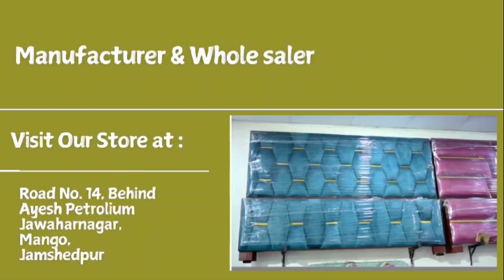SARAIKELA: तेज़ रफ़्तार बाईक अनियं*त्रित होकर विर्सजन जुलूस से भि*ड गई। 14/10/2024.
कपाली ओपी क्षेत्र के डोबो में एक तेज़ रफ़्तार मोटरसाइकिल ने विर्सजन जुलूस में श्रद्धालुओं को अपनी च*पेट में ले लिया ।
खबर या विज्ञापन के लिये सम्पर्क करें:
सरायकेला खरसावां जिले के चांडिल थाना अंतर्गत कपाली ओपी क्षेत्र में डोबो के पास दुर्गा मां के विसर्जन के लिए जा रही जुलूस एक सड़क दुर्घटना का शिकार हो गई। मिली जानकारी के अनुसार एक तेज रफ्तार स्प्लेंडर बाइक  अनियंत्रित होकर जुलूस में जा रहे लोगों को अपनी चपेट में ले लिया और खुद भी चोटिल ईनमें दो आम जनता सहित एक पीसीआर जवान भी शामिल है।
सभी घायलों को इलाज के लिए एमजीएम अस्पताल ले जाया गया जहां पीसीआर जवान संजू उराव के बाएं पैर की हड्डी टूटने की खबर मिली और दो आम लोगों के सर और शरीर में कुछ छोटे आई हैं। वही इस पूरे घटना के बारे में कपाली आप के टाइगर मोबाइल जवान मिल्टन कुजूर और घायल युवक छाया नगर निवासी पिंटू ने दी जानकारी